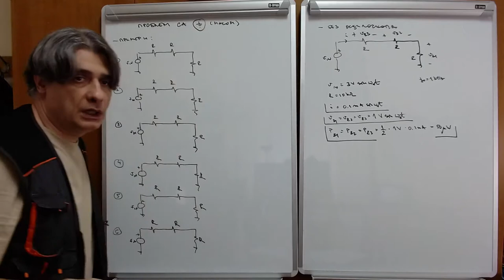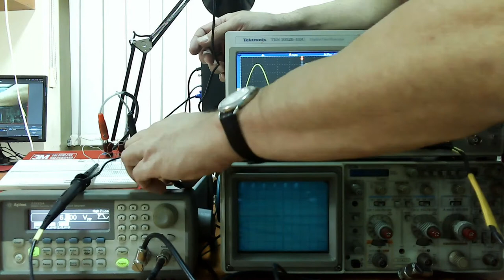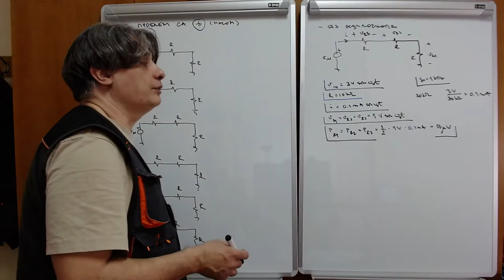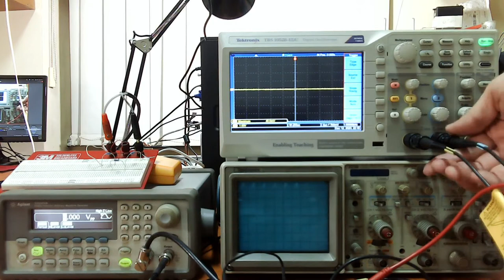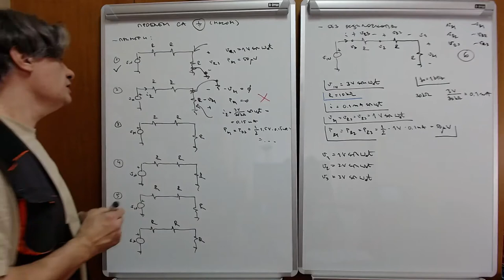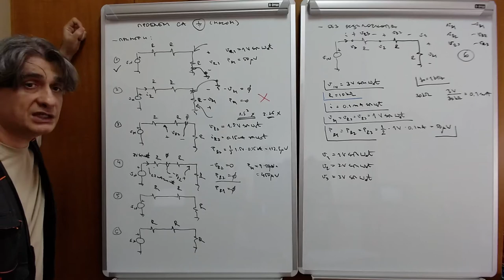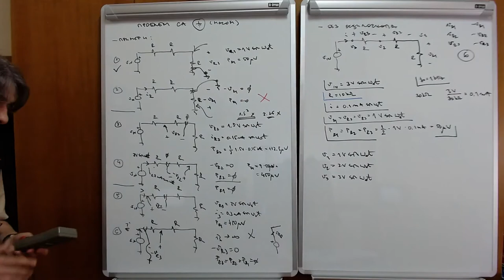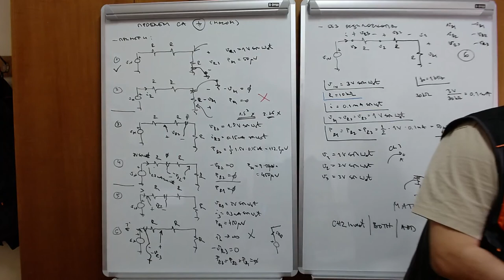EM w10 l1